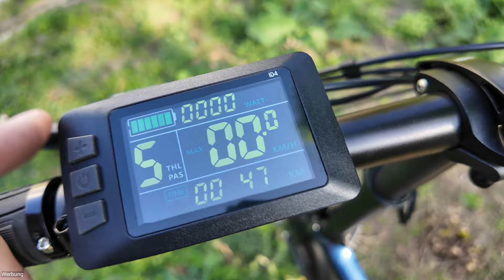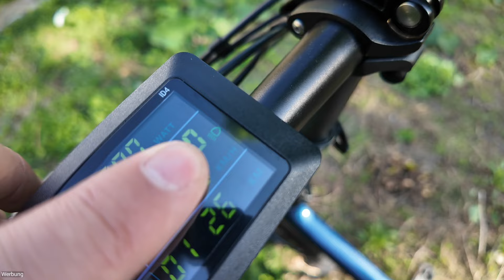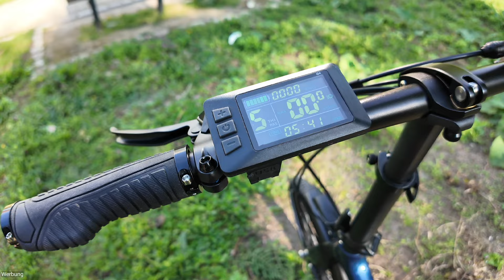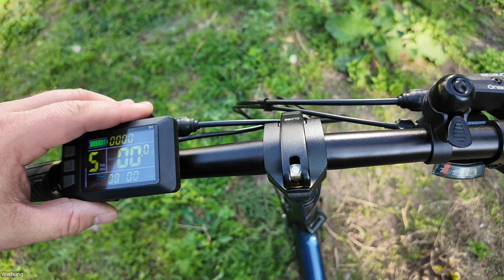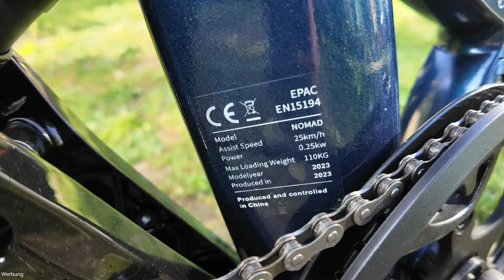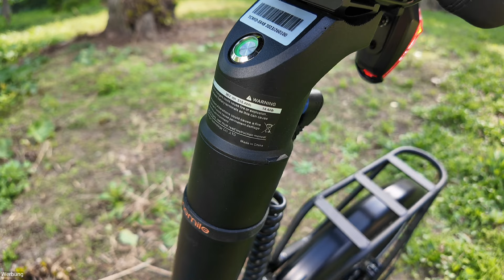Onemile Nomad, klappbares Premium Pedelec, 25 km/h, 250 Watt, eBike 2024, eFold für Bus & Bahn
Heute gibt es endlich ein Video zum Onemile Nomad!

Timestamps
00:00 Intro
01:07 Review
14:16 Fazit

HINWEIS:
Alle Aussagen in dem Video beziehen sich auf meine persönlichen Erfahrungen, bzw. auf Herstellerangaben. Ich übernehme keine Haftung für die Richtigkeit der Aussagen insbesondere zu Leistungsdaten und technischen Daten der einzelnen Geräte.